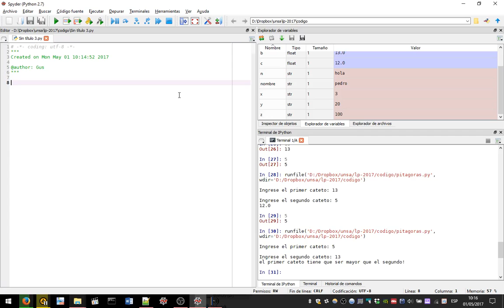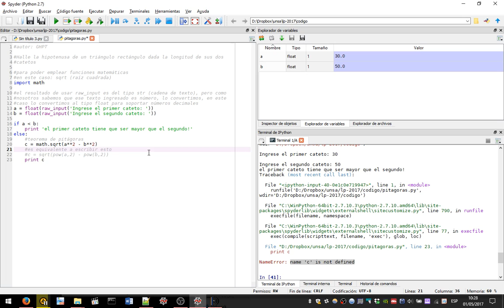LP02 - Teorema de Pitágoras en Python 2.7